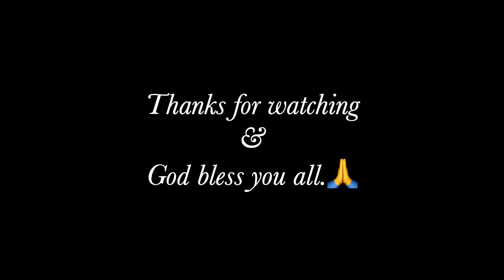ARMENIA: Ijevan's Kamar Hotel/B&B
We journey to Ijevan: Kamar Hotel B&B
to celebrate our friend's 78th birthday.
Stopping on the way by a beautiful river,
we were greeted by a small herd of donkeys.

Upon arriving at the hotel, we were captivated
by the beautiful setting and amazed by its
history. Here's a link to the Kamar Hotel/B&B:

Then we interviewed Parandzem, the co-owner, who
told us the story of its humble beginnings. This
hotel is a shining example of what can be
achieved in Armenia by hard work and
determination. The family who own the hotel did not
approach us about filming their business; rather it was
something we just wanted to do to promote
Armenia and help them out a little.

Finally, we take a tour of the beautiful gardens
and outdoor dining area and enjoyed an amazing
time with Pier's, Olga and Tamara. Congratulations
Piers on your 78th birthday! Thank you for this
unforgettable experience.